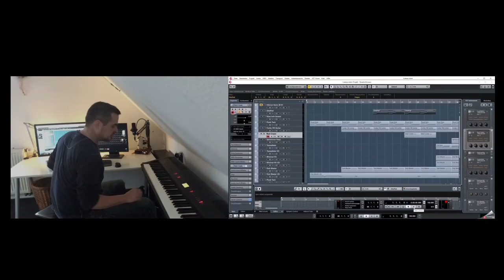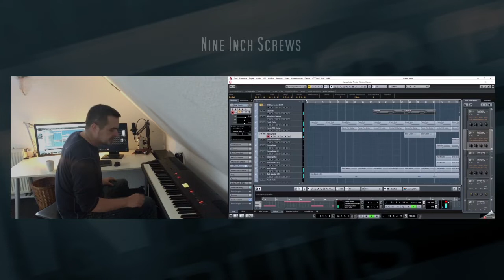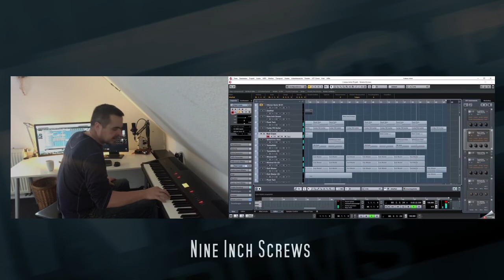Nine Inch Screws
Homerecording by DJ MD71